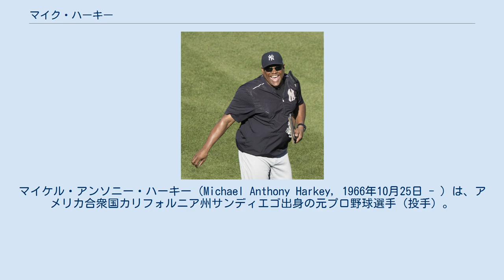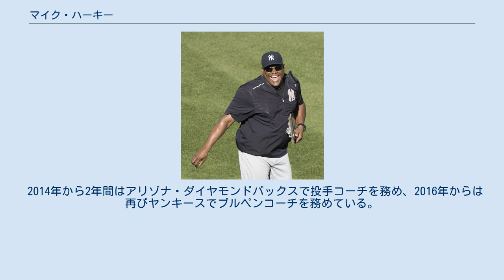マイク・ハーキー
マイケル・アンソニー・ハーキー（Michael Anthony Harkey, 1966年10月25日 - ）は、アメリカ合衆国カリフォルニア州サンディエゴ出身の元プロ野球選手（投手）。
右投右打。
現在は、MLBのニューヨーク・ヤンキースのブルペンコーチを務めている。
 実息はフットボール選手のコーリー・ハーキー。
 1987年のMLBドラフト1巡目（全体4位）でシカゴ・カブスから指名され、プロ入り。
現役時代は5球団でプレーし、実働8年で131試合に登板して36勝36敗・防御率4.49の成績を残しており、カブス時代には二桁勝利を2回達成（1990年に12勝、1993年に10勝）している。
ロサンゼルス・ドジャースでプレーしていた1997年を最後に引退した。
 2000年よりサンディエゴ・パドレス傘下の投手コーチとなり、A+級ランチョクカモンガ・クエークス（2000年）、A級フォートウェイン・ウィザーズ（2001年、2003年）、A+級レイクエルシノア・ストーム（2002年、2004年）、AA級モービル・ベイベアーズ（2005年）で同職を歴任した。
 2006年からは現役時代の同僚であり、フロリダ・マーリンズの監督となったジョー・ジラルディの誘いで同球団のブルペンコーチに就任した。
だが、ジラルディが同年限りで解任されると、ハーキーも退団した。
 2008年にジラルディが今度はニューヨーク・ヤンキースの監督に就任すると、ハーキーも同球団のブルペンコーチに就任し、2013年まで務めた。
 2014年から2年間はアリゾナ・ダイヤモンドバックスで投手コーチを務め、2016年からは再びヤンキースでブルペンコーチを務めている。